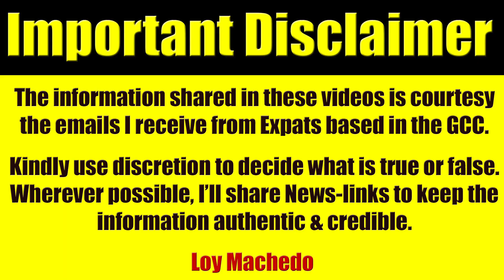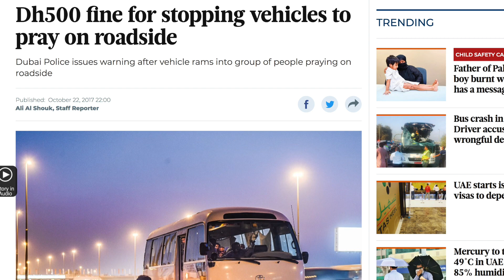Praying Or Blocking The Roads For Friday Prayers Is Now A Punishable Offense In The UAE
As Per This Gulf News Report
Motorists will be fined Dh1,000, get 6 black points for parking in the middle of the road

Parking in the middle of the road without any justification will incur a fine of Dh1,000 and six black points. A Dh500 fine will also be issued to motorists who block vehicles, park at intersections, and to those who park on pavements.
- Lt. Col. Saif Abdullah Al Falasi, Director of Traffic and Patrol Department at Ajman Police

Dh500 fine for stopping vehicles to pray on roadside
Dubai Police issues warning after vehicle rams into group of people praying on roadside